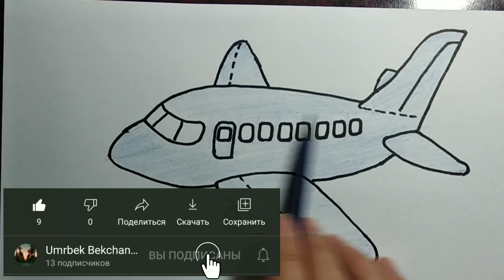Нарисуйте изображение самолета / samalyot rasmini chizish,/ Draw a picture of an airplane